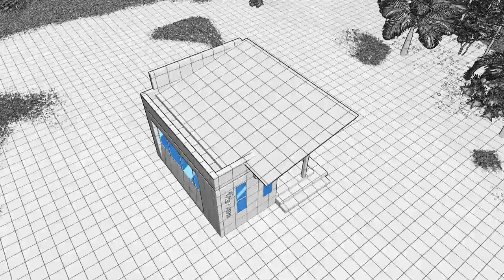Simple Modern Mausoleum EP35